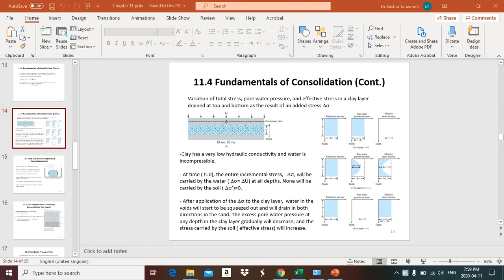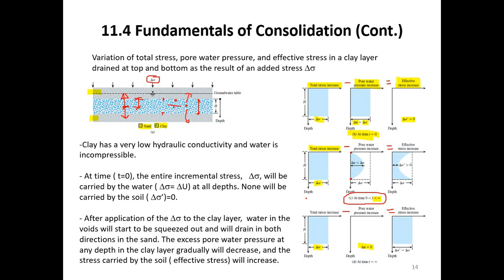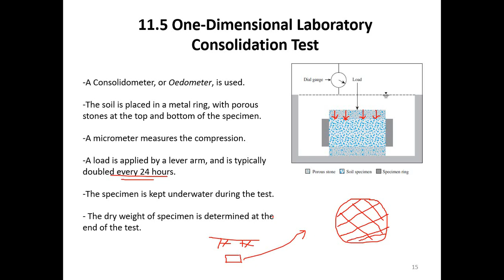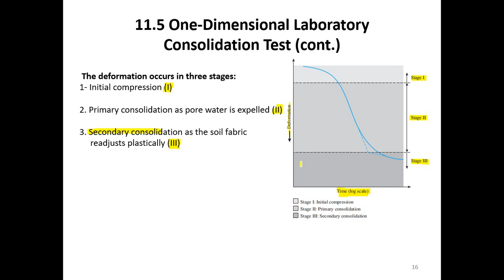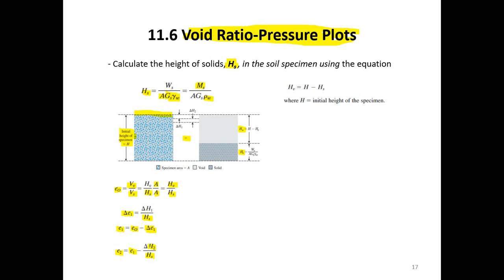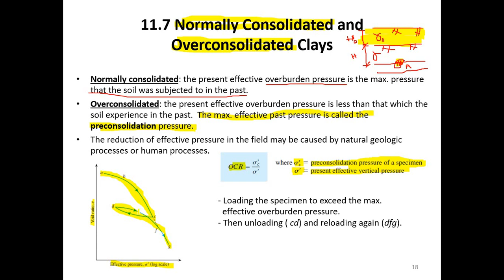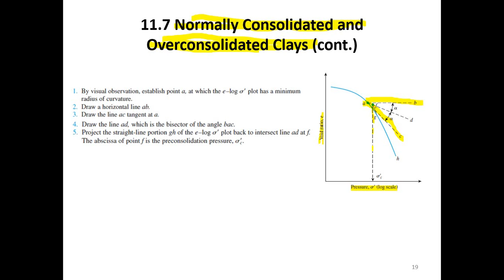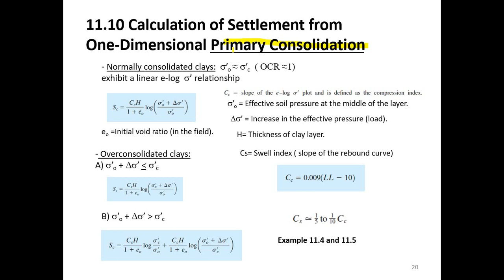Ch.11- Compressibility of Soil- Lecture-2